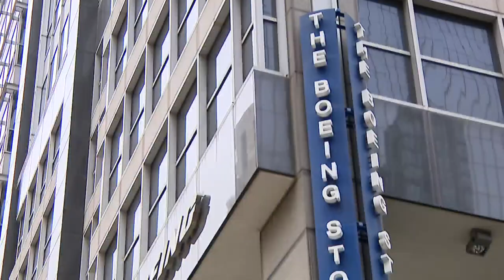Boeing ordered to court on felony charge in 737 Max jet crashes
The two crashes, which occurred in 2018 and 2019, killed 346 people between them. CBS 2's Jermont Terry talks with the family of a local man who was killed.